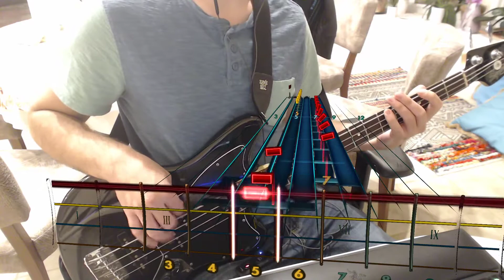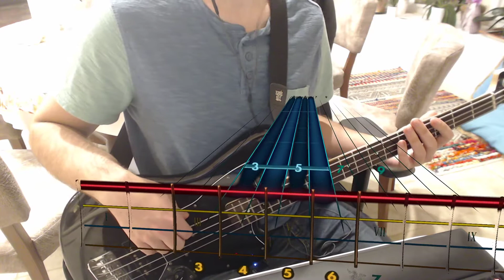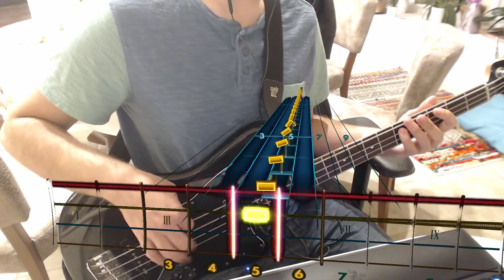Rocksmith Covers: We The Kings - Check Yes Juliet (99% Mastery)